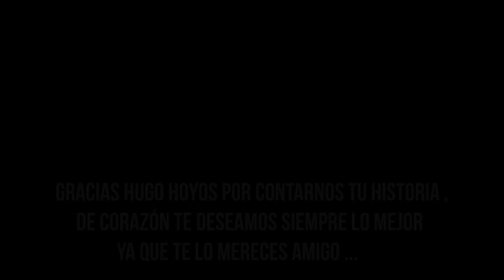Hugo Hoyos entrevista al Líder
Imperdible entrevista a un referente de la guaracha santiagueña ! la historia de Hugo Hoyos ...